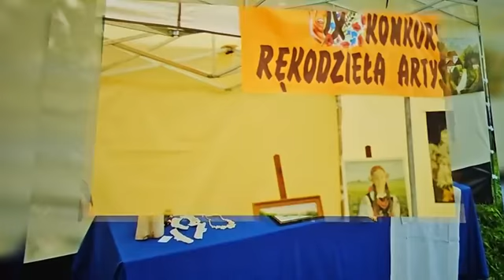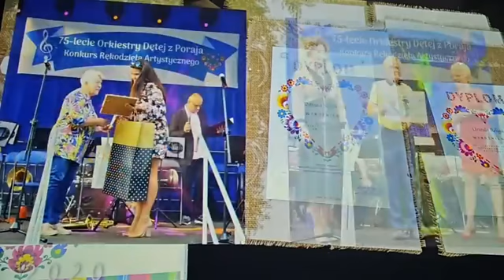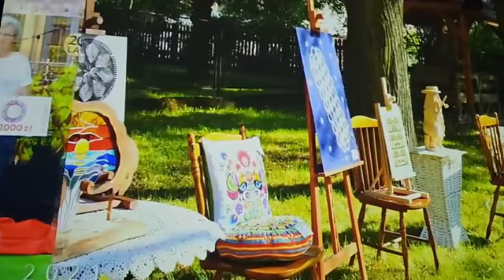GMINA PORAJ: PORAJ ART SESSION - I LOVE FOLK.